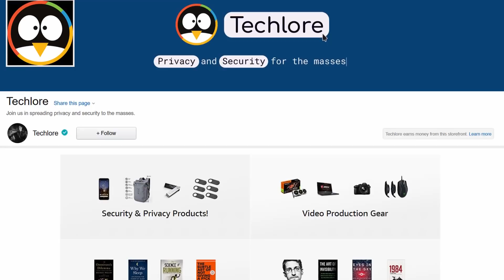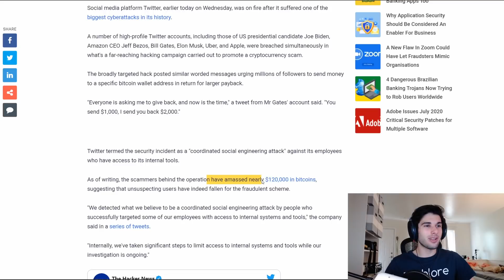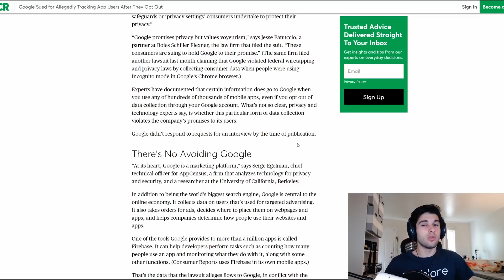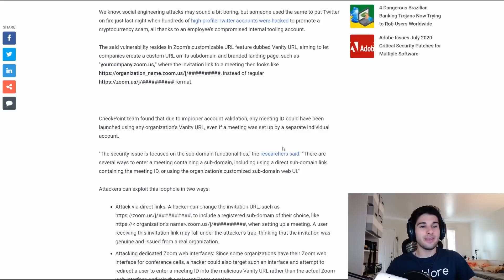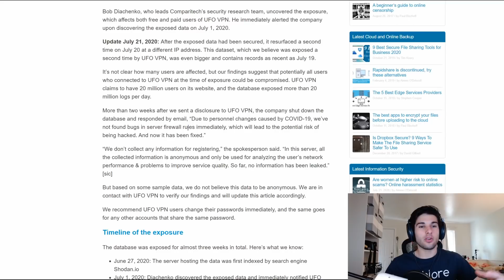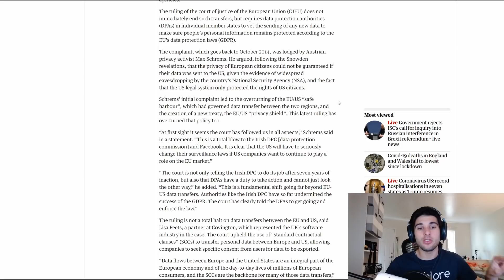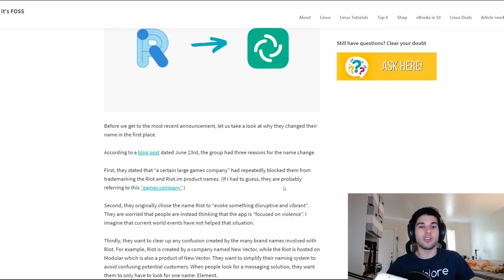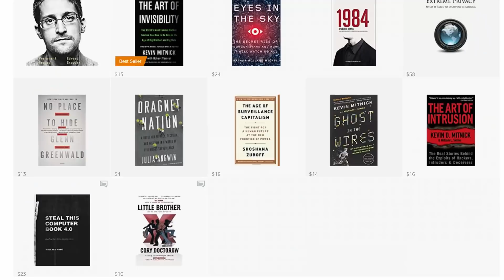Twitter Accounts Hacked & "No Logs" VPN Caught Logging - Surveillance Report 19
Welcome to the Techlore Surveillance Report, a weekly security and privacy news roundup to keep you up to speed on important updates in our digital world. Uploaded every weekend!

0:00 Introduction
01:12 Companies
05:34 Research
07:05 Politics
08:27 FOSS
09:57 Misfits

Sources
Companies